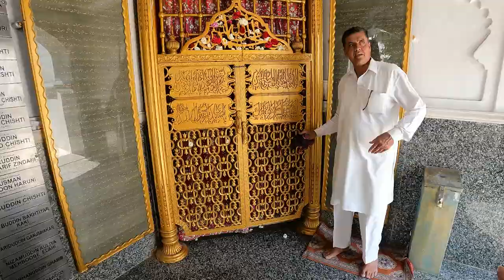👑Emperor Aurangzebs Tomb at Khuldabad | el Liven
"The sky will be my dome", the tomb of the greatest emperor of his time, Aurangzeb, is a simple grave. Emperor Aurangzeb chose his final resting place to be with that of his spiritual teacher Shaikh Zainuddin Shirazi in a funerary complex at Khuldabad.

Emperor Aurangzebs tomb is in Khuldabad. A 14th century necropolis of sufi saints. It lies in the dargah of Zainuddin Shirazi, Aurangzebs spiritual teacher. The remains of the emperor lie in an open air grave. Roofed by "the vault of the sky". It rests against the wall of his spiritual teachers tomb. A basil plant grows in the bare earth of the tomb. Aurangzebs epithet lies in one corner. The perforated jalli was placed in 1921 by Lord Curzon. Aurangzeb funded his own tomb by knitting caps in the last years of his life.

Zainuddin was given the robes of the Caliphate at Daulatabad in 1336. The robe and the 'taj' are preseved in a box. Zainuddin died in 1370 CE. A mausoleum was erected over his tomb.

On the other side of the courtyard in an open grave lies the tomb of Azam Shah, Aurangzebs second son and 'matchless friend'. It has a small marble headstone ornamented with carved floral designs. Next to him is his favorite wife Jahanzeb Banu Begum. A third grave is that of the daughter of a sufi saint.

Tombs
00:00 Intro
00:30 Dargah
00:55 Aurnagzebs Tomb
01:46 Zainuddin Tomb
02:38 Azam Shah Tomb
03:26 Outro & Credits

📚 References:
Sohoni, Pushkar – Aurangabad With Daulatabad, Khuldabad and Ahmadnagar